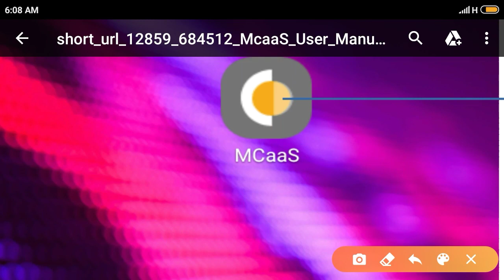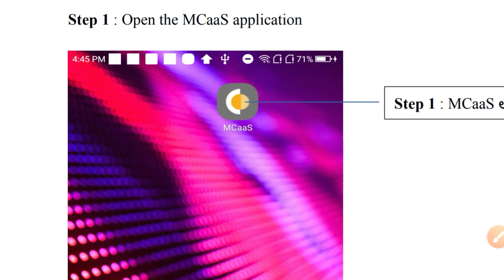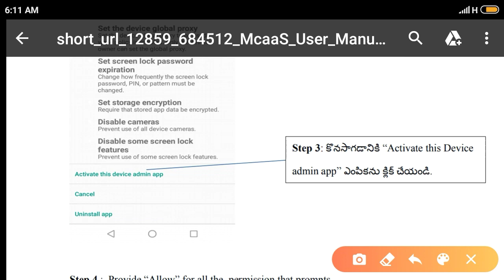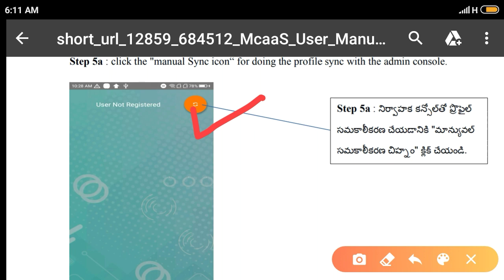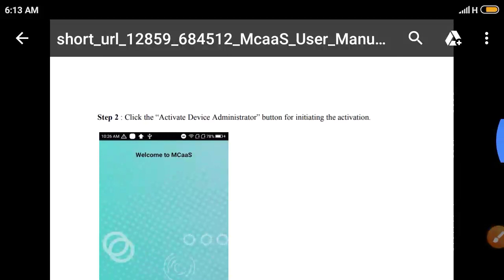వాలంటీర్లు "Mcaas యాప్" వెంటనే ఇలా యాక్టివేట్ చేసుకోండి ! Grama volunteer activete "Mcaas App" 2020